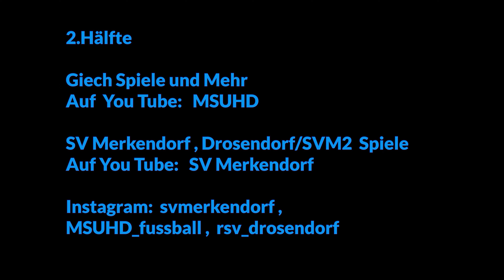UHD: Derby FV Giech - TSV Scheßlitz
Kamera, Schnitt und Bearbeitung: Manuel Schwandner